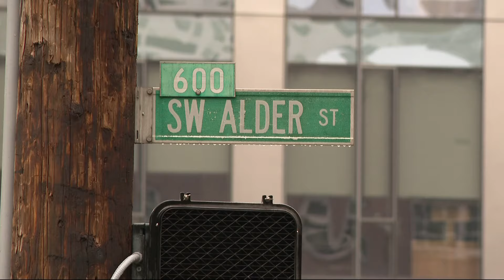Portland man accused of ordering dog to attack Black man in bias crime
The suspect, Zachary Hay, had allegedly called a Black man a racial slur and ordered his dog to attack him, resulting in two people being injured.